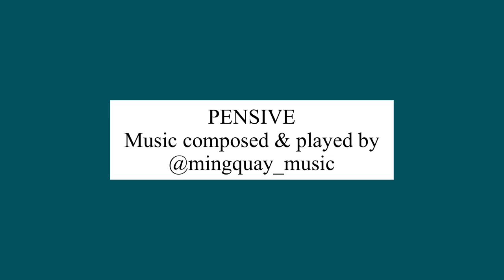Sketching with Unconventional Tools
Inspired by our latest play session at sketchingplaylab I tried sketching a corner shophouse with just unconventional tools like my toothbrush, pipet, twig & plastic card. Great way to warmup and start the day with lots of inspiration. Using unconventional tools can also combat our reliance on just the familiar pen, pencil & brush. We adapt very quickly to routines and repetition can be a kill joy to our creativity too.

Don’t bring your whole kitchen to the page but instead start with just 1 unusual tool if you are new to this. Experiment and see how you can bring the best out of an insignificant object.

I hope you will incorporate exploratory play into your sketching for this week!

Music composed & play by my good friend @mingquay_music

@danielsmithartistsmaterials on @fabriano1264 hot press paper.